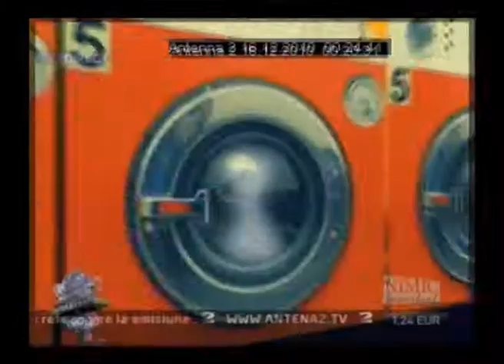Antena 2 - Nimic Important_P3